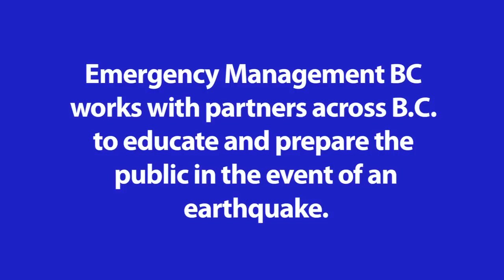Bricks & mortar: business continuity after the crumble- ShakeOut BC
Bricks & mortar: Business Continuity after the crumble - Rian Jones, Senior Advisor, BCP, Emergency Management BC.  For more information about Emergency Management BC